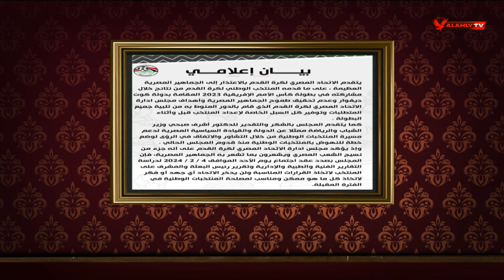مصطفى عبده ودورس نارية لـ اتحاد الكرة عن خروج منتخب مصر فى بطولة امم افريقيا